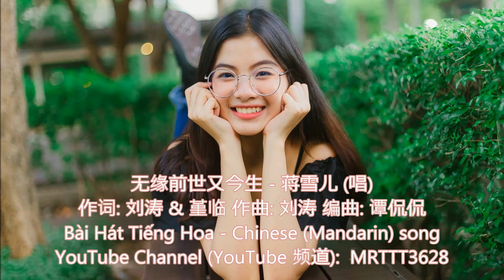无缘前世又今生 - 蒋雪儿 (唱) Bài Hát Tiếng Hoa - Chinese (Mandarin) song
无缘前世又今生 - 蒋雪儿 (唱)
作词: 刘涛 & 堇临 作曲: 刘涛 编曲: 谭侃侃

离别的天 又下一夜的雨
失去了你 失去深爱的你
一场梦的破碎 一个人的疲惫
不知爱恨到底多少眼泪
重逢的天 飘着阴沉的云
说起了你 熟悉又陌生的你
一场梦的沉醉 一个人的狼狈
不知爱恨到底多少轮回
可能前世我们无缘 今生才走不到永远
甘愿耗尽所有的惦念 在夜里辗转难眠
怎么能够忘记他 我的心好乱如麻
只能在梦里偷偷吻着你的脸
甘愿舍弃所有的执念 把悲伤独自吞咽
奈何还会想起他 前世今生的人呐
只能在梦里偷偷吻你的脸